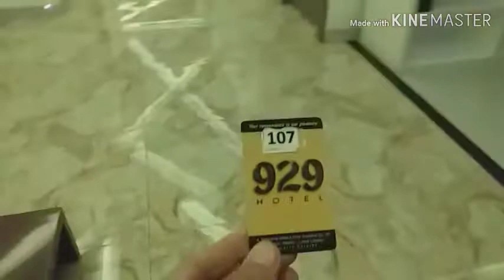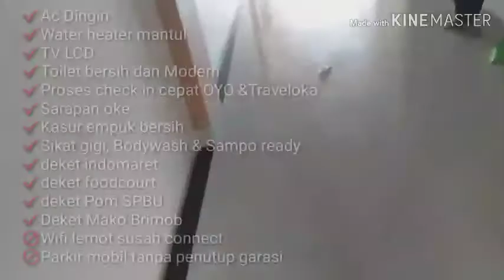Review Hotel 929 Lubuklinggau Sumsel | OYO Lubuklinggau | Comfort Hotel